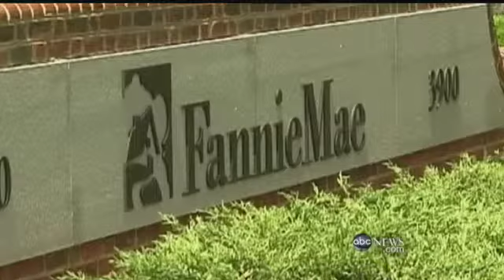Mortgage rates fall to new low again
Thanks to the slow down in home sales on May, mortgage interest rates hit new low. Conforming, Jumbo and Shortpay refi are all great.

Record low mortgage rates should revive the housing market, but will banks make loans?

Courtesy of ABCNews.com